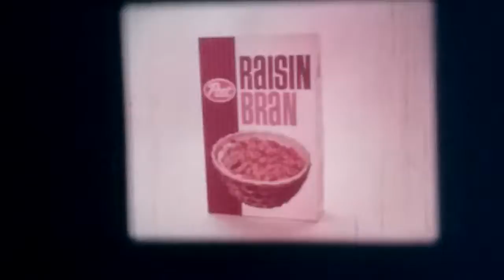16mm Film: Classic Color Commercials (Pt. 20)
The commercials featured in this video are Post Raisin Bran, Jello, and TV Guide